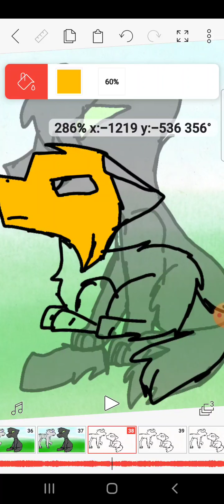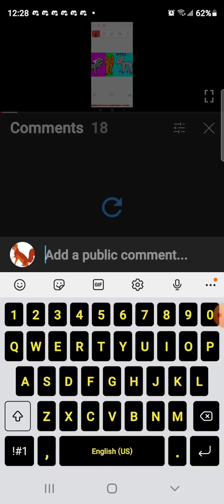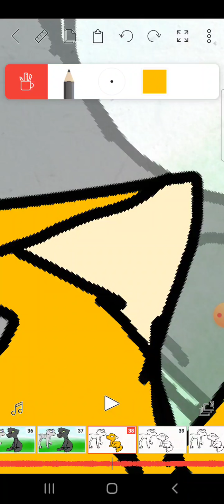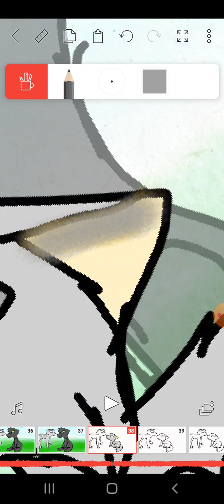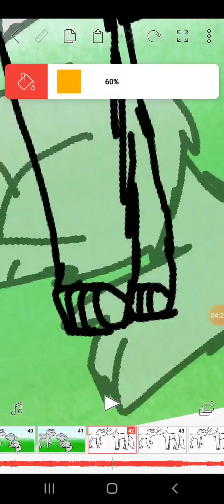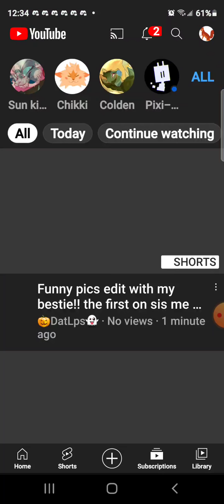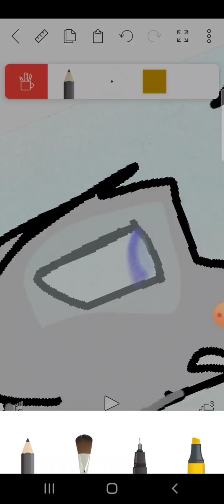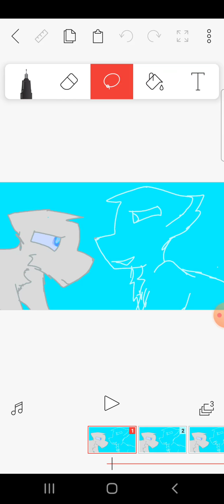making map part